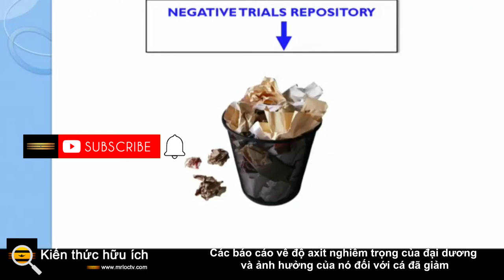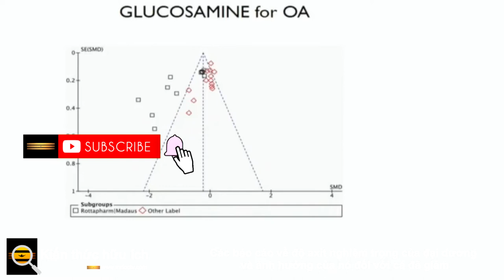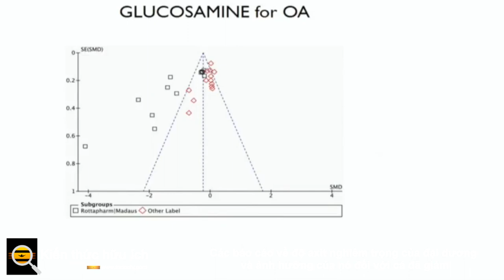Các báo cáo về độ axit nghiêm trọng của đại dương và ảnh hưởng của nó đối với cá đã giảm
Độ chua của các đại dương của chúng ta là một mối quan tâm chung khi nói về biến đổi khí hậu. Độ chua của đại dương là kết quả của việc lượng carbon dioxide dư thừa trong khí quyển được hấp thụ vào các đại dương. Càng nhiều carbon dioxide được hấp thụ vào các đại dương, mức độ pH của nó càng giảm , làm axit hóa nước đại dương và ảnh hưởng đến đời sống động thực vật. Một số ước tính trong quá khứ cho rằng mức độ axit gia tăng là chưa từng có.

Tuy nhiên, theo một nghiên cứu mới được công bố trên PLOS Biology , các tài khoản nổi tiếng đã xuất bản chi tiết các xu hướng đáng lo ngại xung quanh việc axit hóa đại dương và ảnh hưởng của nó đối với sinh vật biển (cụ thể là cá) đã giảm. Nhưng tại sao?

Các nhà nghiên cứu đã thực hiện một phân tích tổng hợp kiểm tra các nghiên cứu được thực hiện từ năm 2009 đến năm 2019, tất cả đều tập trung vào mức độ axit trong nước biển ảnh hưởng đến đời sống và hành vi của cá — tổng cộng, xem xét khoảng 91 nghiên cứu khác nhau từ một loạt các tạp chí. Các nhà nghiên cứu lưu ý rằng trong khi các nghiên cứu được công bố sớm trong khoảng thời gian của họ đã ghi nhận mối tương quan mạnh mẽ giữa độ axit của đại dương và tác động tiêu cực lên hành vi của cá, những mối tương quan đó nhanh chóng biến mất. Nhóm nghiên cứu nghi ngờ đây là một ví dụ chính của hiệu ứng suy giảm.

Hiệu ứng suy giảm đề cập đến các tuyên bố khoa học rằng, theo thời gian, ngày càng ít được hỗ trợ. Về cơ bản, có ít bằng chứng khoa học hỗ trợ những phát hiện ban đầu. Nó khá phổ biến trong nhiều lĩnh vực nghiên cứu. Nhưng tại sao nó lại xảy ra ở đây? Các nhà nghiên cứu đã lưu ý hai lý do tiềm ẩn dẫn đến hiệu ứng suy giảm.

Đầu tiên là sự thiên vị trong xuất bản. Đó là, có xu hướng xuất bản nghiên cứu có tuyên bố lớn, táo bạo và bắt mắt. Các nghiên cứu như thế này có thể được xuất bản trên các tạp chí uy tín hơn và do đó, có nhiều khả năng hiển thị hơn. Chỉ khi chúng ta thấy mọi người sao chép các nghiên cứu hiện có và đưa ra các kết quả khác nhau, hoặc thấp hơn, chúng ta mới bắt đầu nhìn thấy bức tranh toàn cảnh về một câu hỏi cụ thể.

Tuy nhiên, nhóm nghiên cứu lưu ý, các nghiên cứu như vậy ít có khả năng được xuất bản hoặc vượt qua nhóm bình duyệt. Đó là lý do tại sao chúng ta thấy ít bằng chứng xác nhận hơn về những tuyên bố ban đầu.

Nguyên nhân thứ hai có thể xuất phát từ kích thước mẫu. Nhiều nghiên cứu mà các nhà nghiên cứu đã phân tích có kích thước mẫu nhỏ hơn, hạn chế những gì mà các nghiên cứu đó có thể cho chúng ta biết.

Trong khi các nhà nghiên cứu lưu ý rằng axit hóa đại dương là một hậu quả nghiêm trọng của biến đổi khí hậu do con người thúc đẩy, nhiều nghiên cứu cần được công bố để hiểu rõ hơn về các khu vực khác bị ảnh hưởng sâu sắc bởi axit đại dương.